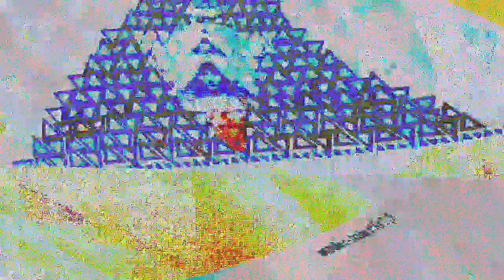[EPILEPSY WARNING] Movie 23 07 18 01h56m29s